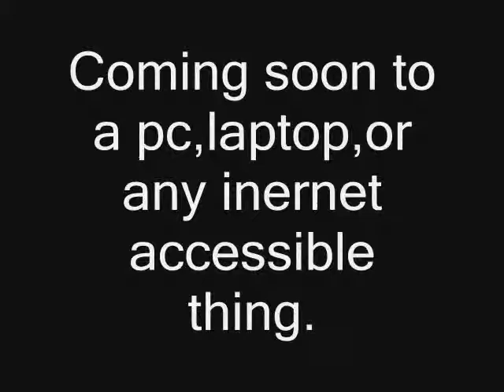Pokemon Johto Journeys Parody Trailer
New series in my vids sorry bout tpi it's coming soon